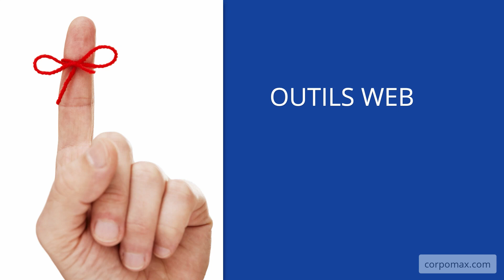[2F-4-17] Nom humoristique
- En général, les gens aiment l’humour. Il est plus agréable de rire que de pleurer. En affaires, certains entrepreneurs ont choisi de nommer leur entreprise avec humour. Dans certaines circonstances, ce choix peut être intéressant.

Cette vidéo fait partie de la formation "Comment nommer votre entreprise aux États-Unis", disponible gratuitement ici :

🏠 CorpoMax Inc.
2915 Ogletown Road
Newark, DE 19713
U.S.A.